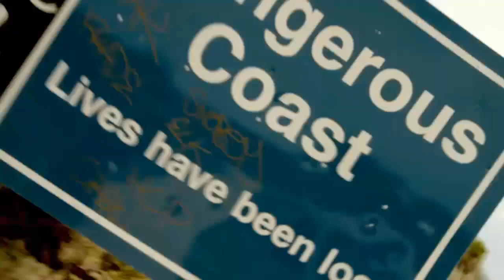G-Shock Tough Rider: Gabe Kling